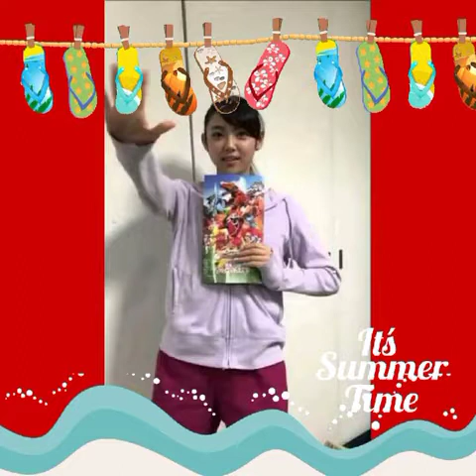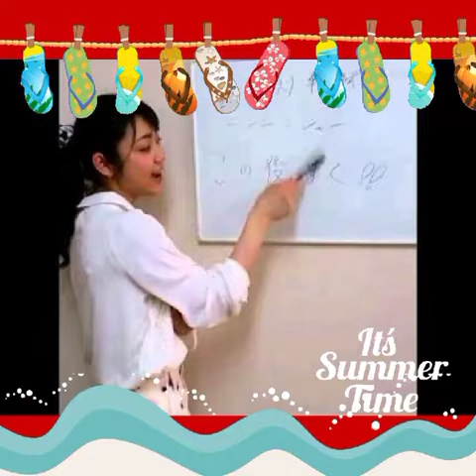kasumi yamaya as kasumi momochi the Momo ninja shuriken Sentai ninninger